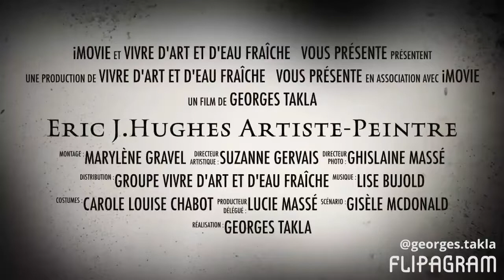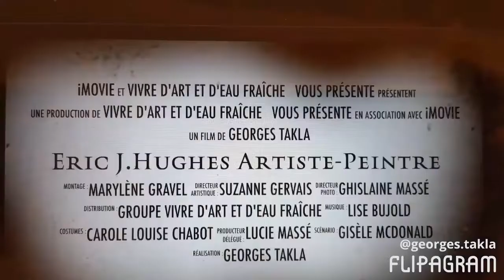Eric j Hughes artiste-Peintre